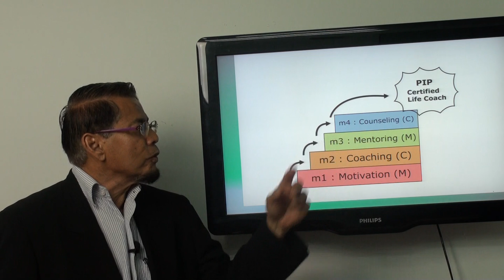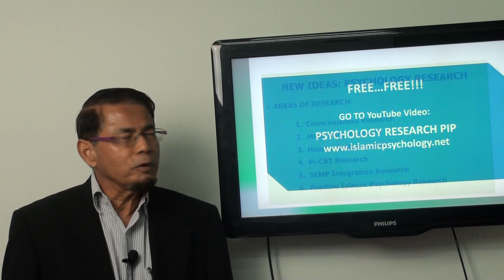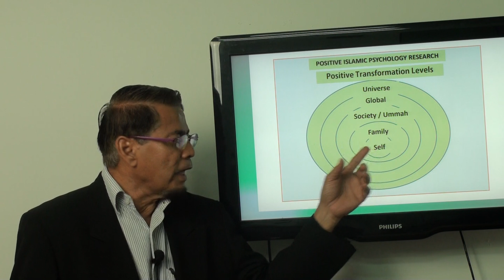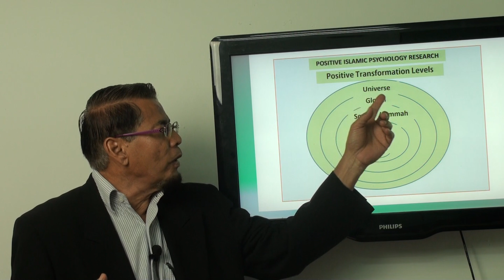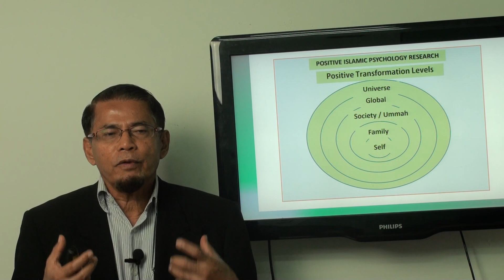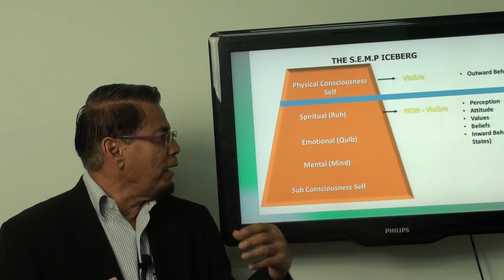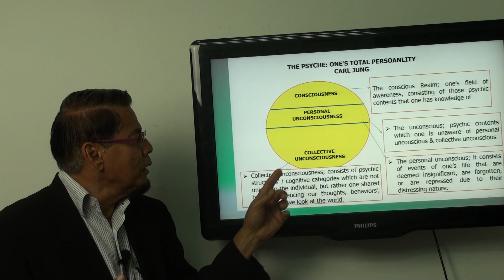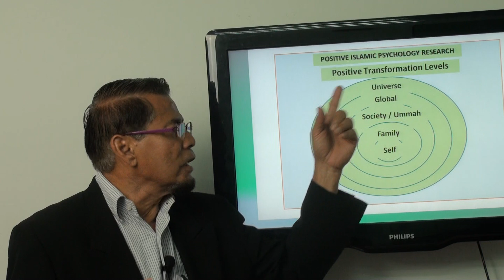Video 2:Positive Islamic Psychology Research 1: Positive Transformation Levels